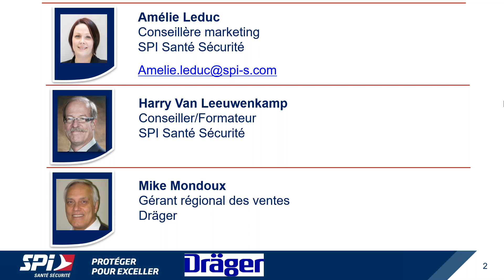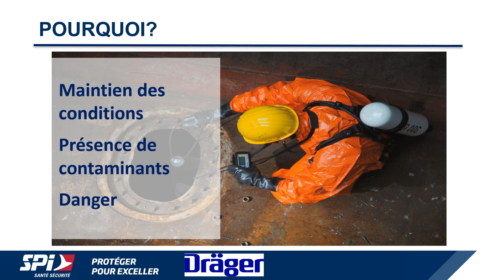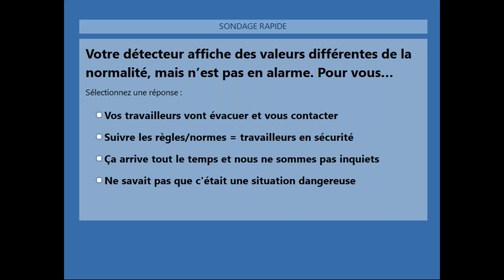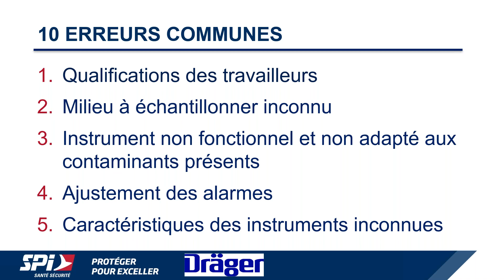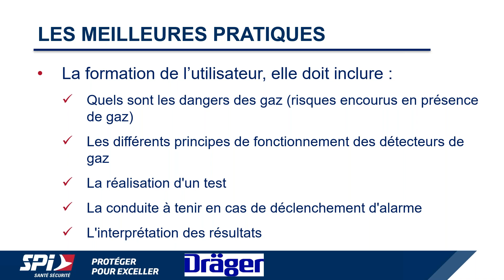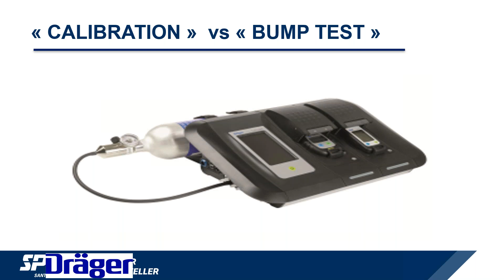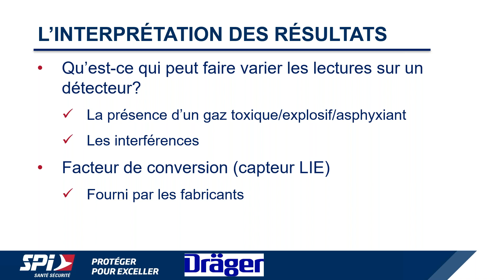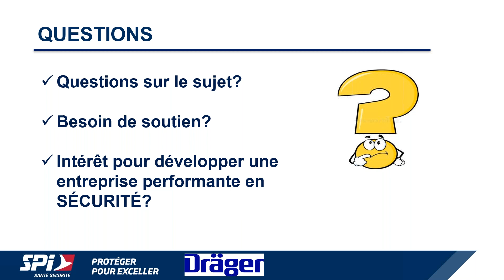La détection des gaz à l'ère de la nouvelle technologique!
Vous souhaitez parfaire vos connaissances en matière de détection des gaz?
Vous désirez améliorer l'efficience de vos démarches dans la détection des gaz lors de vos entrées en espace clos?
Vous aimeriez innover dans vos méthodes et souhaitez découvrir comment la technologie peut vous aider à atteindre vos objectifs?
Ce webinaire est pour vous!

Lors de ce webinaire, nous discuterons:
- des normes en matière de détection des gaz
- de l'importance de la calibration et du bump test
- des erreurs les plus fréquentes et des manières d'y remédier
- du nouvel outil technologique de Draeger (le X-AM 8000 Gas Monitor)
- de la nouvelle application (Draeger CSE Connect)